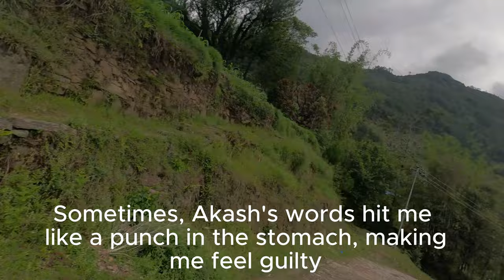[SUB ENG] Living in an authentic village in Nepal for a month - Chheskam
After a 2 months trekking in Nepal, I took some time to live in Chheskam